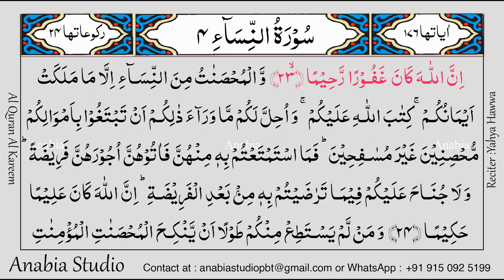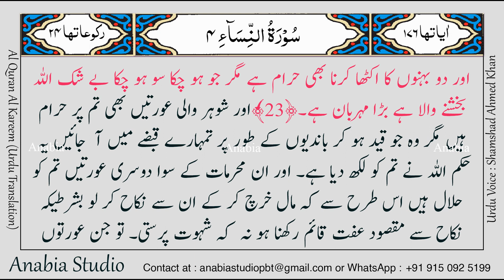KR 0220 Urdu